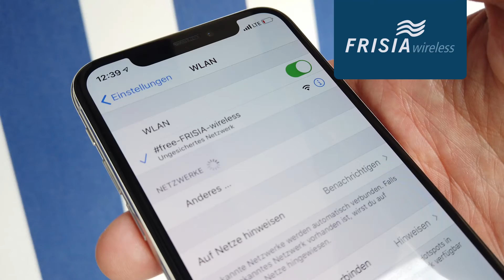EnGenius FRISIA Free Wi-Fi Norderney, Germany